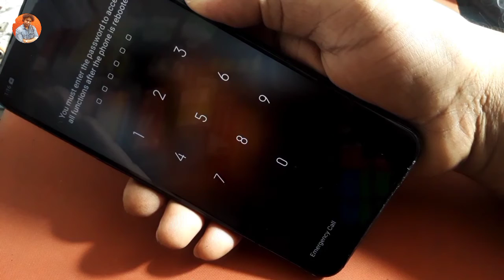Restart Karne Ke Fayde | Restart benefits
dosto aaj ki video me sikhenge kuch adroid phone me common si problem aa jati hai jo restart karne se solve ho jati hai agar aaj ki video poori dekhengn to bohot fayda hone wala hai video achi lag to app like , share , subscribe zaroor karna.

your queries ;

phone restart karne se kya hota hai
restart karne se kya hota hai
phone
iphone
phone switch off karne ke fayde
phone ko restart karne se kya hota hai
phone reboot karne ke 4 fayde
phone ko restart kaise karte hain
restart phone
phone restart
phone restart kaise kare
how to restart phone
phone restart kaise karen
phone reset karne per photo delete na ho kya karen
phone ko restart kaise karen
restart your phone once a day
mobile phone restart benefits

apke liye kuch product jo apko nuksan se bachayenge |

best data cable 6 fit yani 2 miter =

MFI certified 1.8M type c to lightning cable=

budget 5g phone Samsung Galaxy M14 5G =

Vivo T2x 5G =

Apple iPhone 14 (128 GB) - Midnight =

6000mAh Battery samsung budget phone =

10 Mins Charge - 20 Hrs Music, 30 =

Dual Port Fast Charger =

Motorola razr 40 =

budget phone Motorola G32 8\128 =

i kall fancy look =